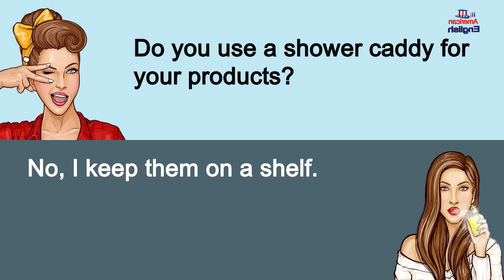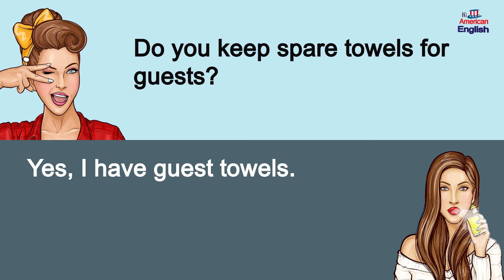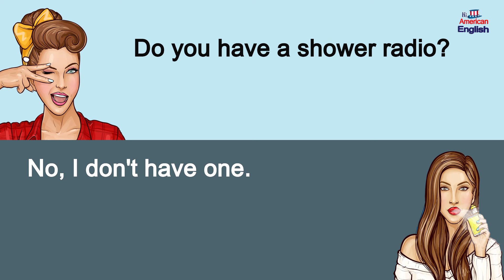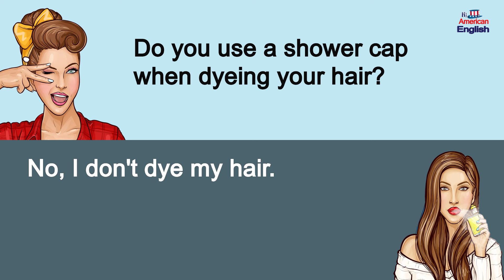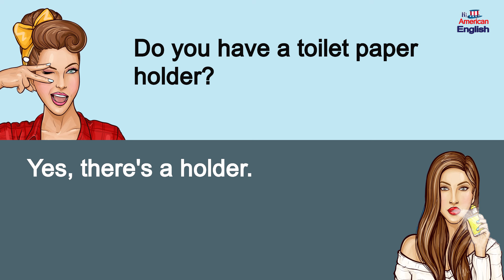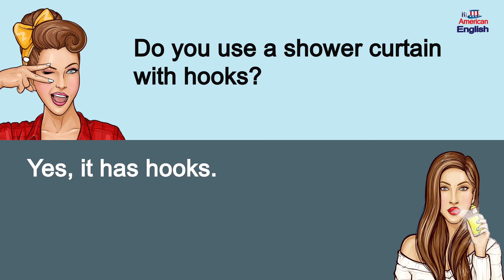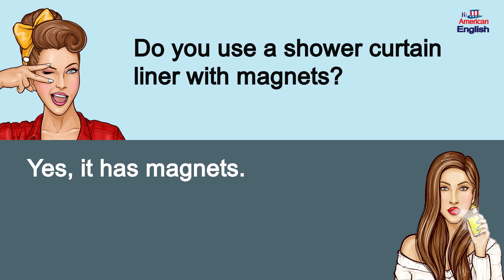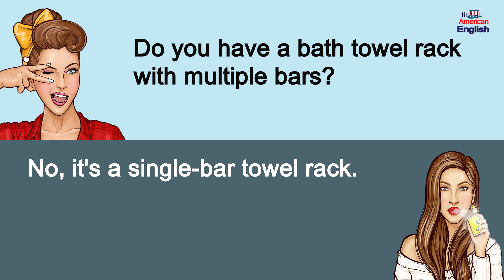100 Q&A Conversations - Learn How to Talk about Your Morning Routine in the Bathroom - Part 2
​This English conversation practice video will help you improve your English listening and speaking skills.
You will also learn many useful English conversation sentences to use in your everyday life.

Listen and practice English with this English conversation video.
Through English conversation practice, you get to learn real conversation phrases, which you can listen and repeat at your own pace.
Listen and practice each phrase for better pronunciation.